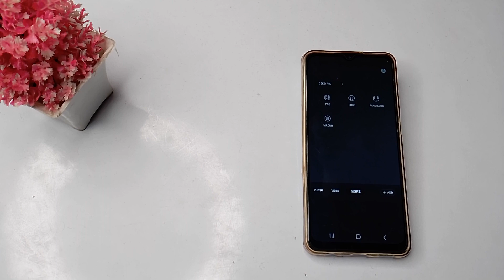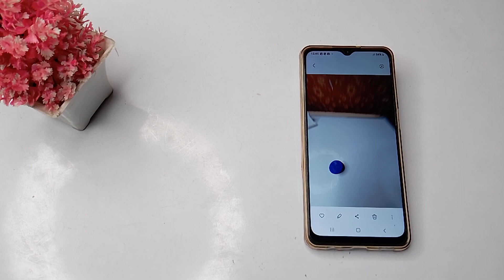How to use panorama camera setting in Samsung galaxy A 22 mobile in hindi